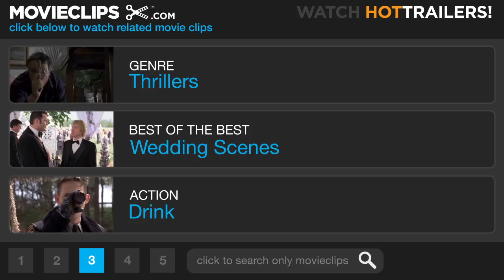Domestic Disturbance (1/8) Movie CLIP - A Surprise at the Wedding (2001) HD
CLIP DESCRIPTION:
Frank (John Travolta) attends Susan (Teri Polo) and Rick's (Vince Vaughn) wedding, and notices a change in Rick when an unexpected guest arrives (Steve Buscemi).

FILM DESCRIPTION:
John Travolta stars in this thriller as divorced husband and father Frank Morrison, a boat builder concerned about his son Danny (Matthew O'Leary), a troubled 11-year-old who has shown a tendency to lie since his parents broke up. When his ex-wife Susan (Teri Polo) announces that she's getting remarried to Rick Barnes (Vince Vaughn), a recent arrival in town and a popular, wealthy philanthropist, Frank struggles with jealousy but feels that Rick might be a stabilizing influence for his son. When Danny begins relating unsettling stories about Rick, Frank at first chalks it up to youthful rebellion, but when Danny stridently claims to have witnessed his new stepfather committing murder, Frank's instincts tell him the story is true. As he investigates the new man in his family's life, Frank uncovers alarming facts about Rick, who's not the man he appears to be. Domestic Disturbance (2001) made headlines six months before its release when co-star Steve Buscemi, accompanied by Vaughn and screenwriter Scott Rosenberg, was stabbed and seriously injured in an after-hours bar brawl with locals near the film's North Carolina set.

CREDITS:
Cast: David Bridgewater, Steve Buscemi, Matt O'Leary, John Travolta, Vince Vaughn, Susan Floyd, Teri Polo
Director: Harold Becker
Producers: Harold Becker, Anson Downes, Linda Favila, Jonathan D. Krane, George Waud, Donald De Line, Jim Dyer
Screenwriters: Lewis Colick, William S. Comanor, Gary Drucker